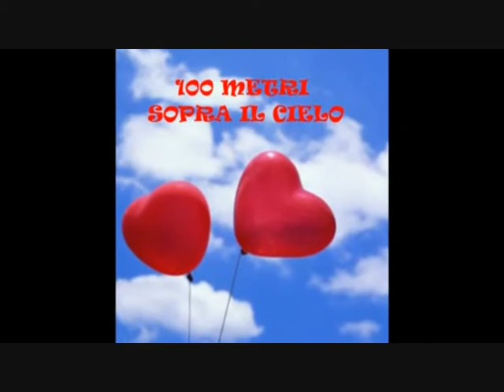Io & Te Due Anime...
Io & Te Due Anime che si amano e che volano in armonia 100 metri sopra al cielo..Due Anime che soffrono ma insieme poi rinascono sopra un filo sempre in equilibrio..e non posso pensare che non ci sei ogni istante, non posso pensare che ora non sei qui con me..Lino